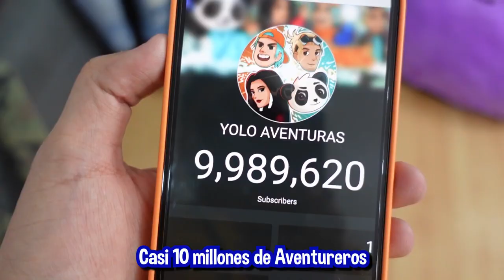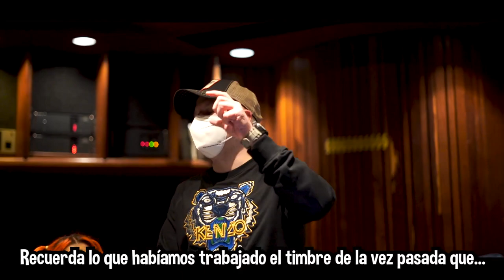DETRÁS DE CÁMARAS DE LA CANCIÓN DE YOLORIANA SEGUNDA PARTE Yolo Aventuras